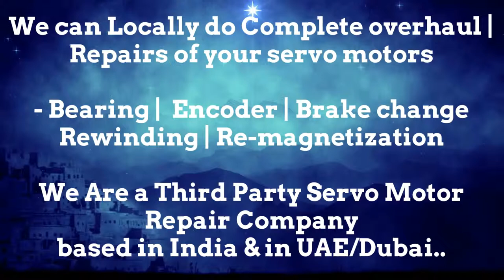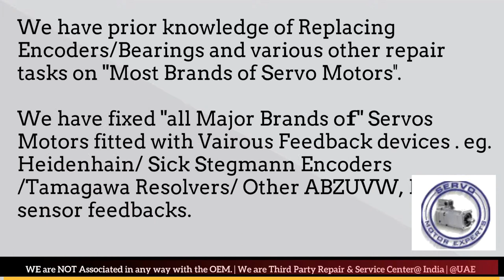ACM Italy Servo Motor Repair Encoder Drive Encoder Stock Repair UAE Dubai Arab Oman Abu Dhabi